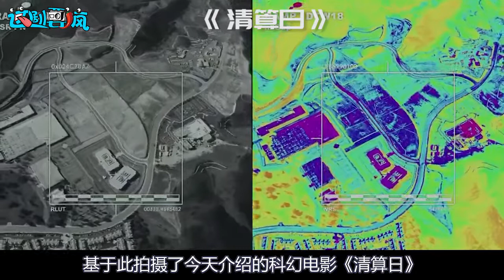科幻電影《清算日》，蘇聯挖出12262米深洞，無數怪物爬出殘害人類，15年一次殺完就跑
科幻電影《清算日》，蘇聯秘密項目挖出一個12262米深的鉆井，突然無數來自地獄的怪物爬出洞口，肆虐全球，殘殺無數人類，24小時一到全部突然回到洞裏，每15一次的日食，這群怪物都會重新爬出洞口，開始新一輪對人類的清算.